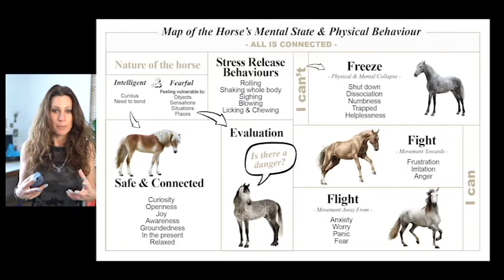Comprendre le comportement du Cheval \ Understanding Horses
VIDEO en Français & in English
À VOIR ABSOLUMENT SI VOUS AIMEZ LES CHEVAUX!
A MUST WATCH FOR ALL HORSE LOVERS!
Je suis Praticienne en Comportement Équin et j'explique ici comment comprendre l'état psychologique de votre cheval: Les comportements d'évaluation, de détente, de défenses active - la fuite et la lutte - ainsi que la pétrification.
I'm a Horse Behaviour Practicioner and I explain how to understand your horse's psychological state: The horse's postural language : Evaluation, relaxation, active defense - flight and fight - as well as freeze mode, or dissociation.